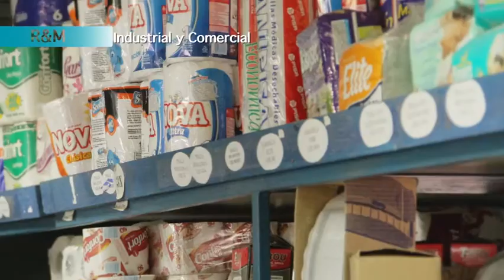Piscinas RM. Ltda.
R&M es una empresa familiar con mas de 15 años en el mercado, especialistas en la manutención de piscinas, con una solida trayectoria respetando el medio ambiente. Esforzados en brindar la mejor atención y asesoría a nuestros clientes, garantizando una atención personalizada de los equipos y productos de piscina, articulos de aseo liquido y papel para el hogar y la industria. Industrial y Comercial R&M LIMITADA.

Dirección: Chacabuco 925
San Felipe